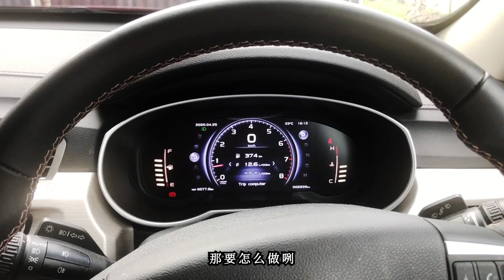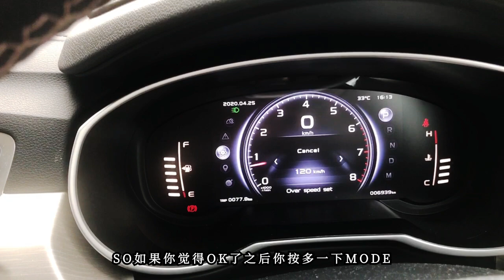[ Proton X70 CBU ] StayHome and learn speed limit setting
Today I want to share with you the  Proton X70 CBU speed limit setting

今天我想与大家分享Proton X70 CBU速度限制设置。